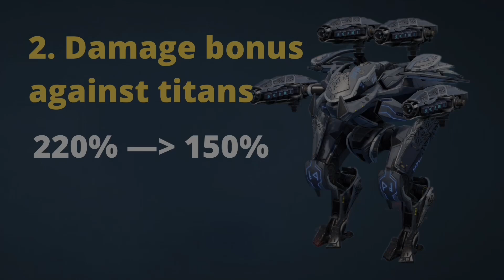Fafnir BEFORE vs. AFTER rebalance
War Robots comparison of the Fafnir on the Live Server and on the 7.9 nerfed Test Server (rebalance). Will he replaced by Sirens and Harpys?

0:00 Speed nerf comparison
0:21 Damage Bonus against titans comparison
0:56 NEW Accumulation of build in weapon comparison